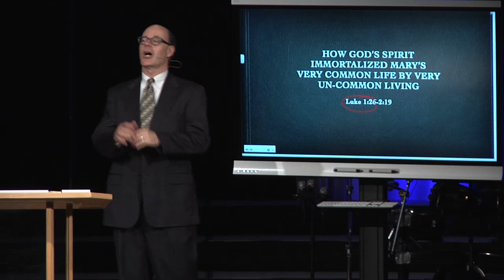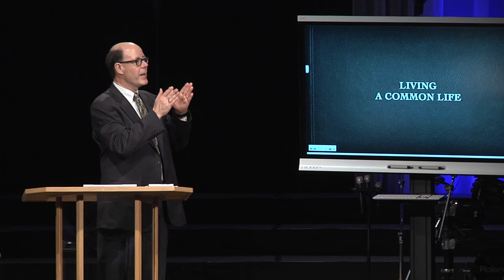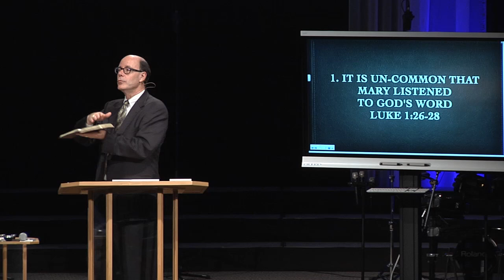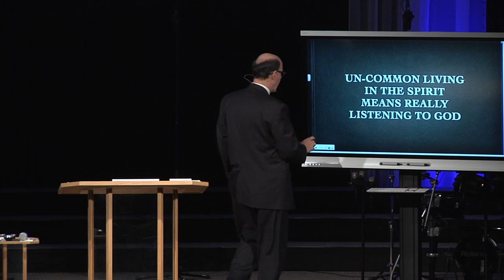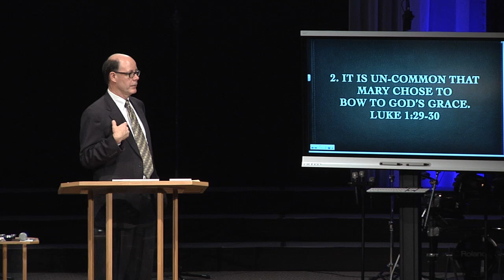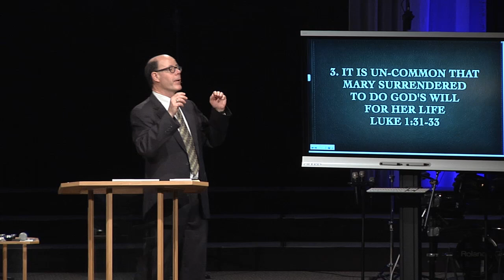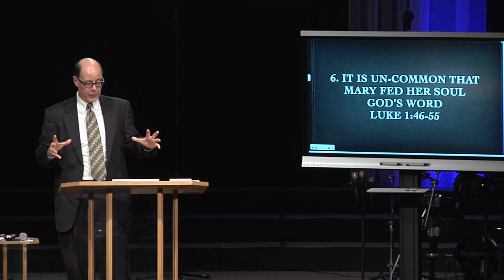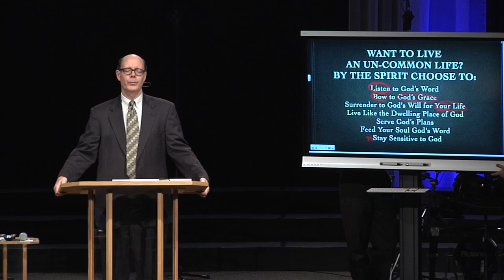How Mary Immortalized Her Very Common Life By Very Un-Common Living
We are studying what it means to walk through life in step with the Spirit of God. There is nothing complicated about life as a believer, it is just staying under the direction & control of the Spirit. When we do so we can live the most amazing life possible, the life God desires us to live. This morning as we look at Mary there is one truth we need to notice:

GOD’S SPIRIT PROMPTS UN-COMMON LIVING
The Holy Spirit can make any common life to become un-common.
The Holy Spirit can make any ordinary life to be extraordinary.
The Holy Spirit can make any life headed nowhere to a life headed somewhere eternal.
Each person in God's Word that surrendered to God’s Spirit, lived a life no one else ever lived or could live.
Today we look at a young lady with a very common name, in fact, maybe the most common name of the day where she lived. Yet this commonly named girl becomes perhaps the most famous woman in history.

LIVING A COMMON LIFE
Mary had a very common name. In Old Testament Hebrew it is Miriam as in the sister of Moses.  Some Bible scholars say that one in five were named Mary in Israel Century One. That’s common.
Even to this day the name Mary is common. How many Mary’s have there been over the years? Social Security records over the past 100 years cite Mary as the most frequently used name (3.61 million). We have 31 different ladies named Mary just here at CBC alone.
In the New Testament we have at least six Mary’s:
1. Mary Magdalene, the woman from who seven devils were expelled (Lk 8:2).
2. Mary, sister of Martha and Lazarus, sitting at Jesus' feet and listening to his teachings (Lk 10: 38-42).
3. Mary, mother of James and John, and witness of the crucifixion and the empty tomb (Mk 15: 40-47).
4. Mary, the wife of Clopas, whom some identify with Mary, the mother of James and John (Jn 19:25).
5. Mary, the mother of John Mark, giving refuge to Peter after his escape from prison in Jerusalem (Acts 12: 12).
6. Mary, a Christian of Rome, who is greeted and praised by the apostle Paul (Rm 16:6).
So what is it that made Mary’s life stand out above all the other Mary’s of her day and since? Only one thing sets her apart:

MARY IS AN EXAMPLE OF UN-COMMON LIVING IN THE SPIRIT
Remember, the Holy Spirit can make any common life to become un-common.
The Holy Spirit can make any life headed nowhere to a life headed somewhere & like no one else.
Most scholars would agree that The Mary, the mother of Jesus, was probably much like most of all other girls of her day. Of all the writers of Scripture, it is Luke who highlights Mary with 12 of the 20 verses that name her are in Luke and one is in Acts. So 65% of all that we have comes to us through Luke. From the Scripture accounts we can conclude quite safely that:
She was young: probably 14 or 15 when she was betrothed to Joseph.
She was simple: which means she grew up in a sheltered, close, family-oriented atmosphere.
She was plain: there is never any indication that she looked striking in any way.
Let’s briefly meet this incredible woman.  Starting in Luke 1:26 we can find seven uncommon choices that Mary made that are each tied to God’s Spirit.

1. IT IS UN-COMMON THAT MARY LISTENED TO GOD'S WORD
(FTF-10; 141207AM)
Follow Discover the Book Ministries to stay up to date: